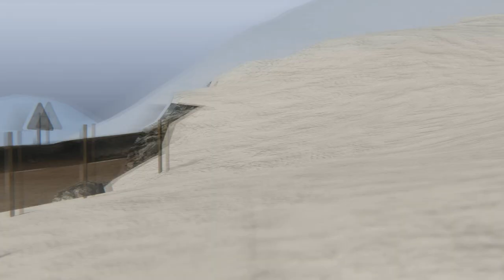BMW E82 MG C10 V8